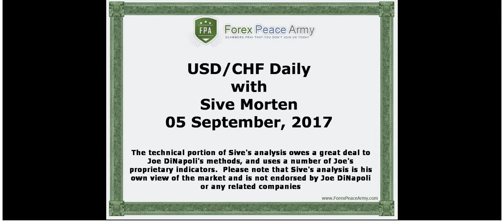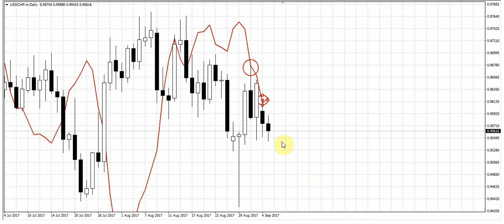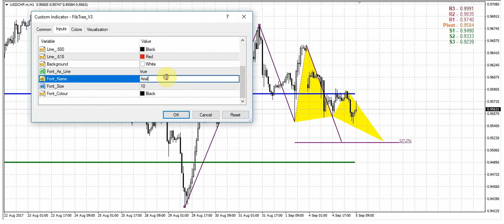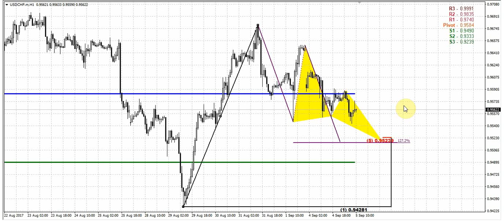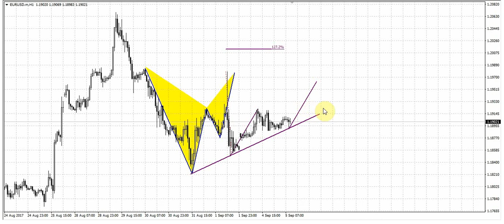Forex Peace Army | Sive Morten USDCHF Daily 09.05.17